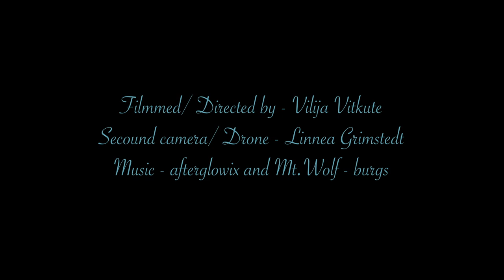The Memories of "Sea Turtle"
By The artist Johannes Stoetter and The Memory Of Water Productions.

Created in Utakleiv, Lofoten, Norway for The Memory Of Water Productions /
Bodypainting & photo - Johannes Stoetter Art
Model & dancer - Małgosia Suś / Movement-Image
Artistic director - Vilija Vitkute Art & Bodypainting
Documentary filmmaker - Linnéa Grimstedt
Assistant - Tine Surel Lange

Sea Turtle was created in Lofoten Norway in October 2020 during the art residence for The Memory of Water project. The artists group: bodypainter Johannes Stoetter, choreographer/dancer Małgorzata Suś, film director/visual artist Vilija Vitkute, documentary filmmaker - Linnea Grimstedt and accompanying them Norwegian composer Tine Surel Lange, created an illusionary performance on the Utakleiv beach - a sea turtle became alive in a human form. The project speaks about the connection between human and sea animals, and brings attention towards the sea life crisis.
 The Sea Turtle body painting artwork was created for the first time by Johannes Stoetter in 2019 April 12. The turtle illusion was released officially in the media and presented several times in different venues around the world and in worldwide TV shows. The Memory of Water art residence in Lofoten, Norway, was the first opportunity to capture the illusionary bodypainting in the natural surroundings on the Utakleiv beach by the Arctic Ocean. Loggerhead turtles are not seen in this region of the world, but that gives even more strangeness to the appearance of the turtle and directs the attention to all the anomalies of the natural world nowadays.